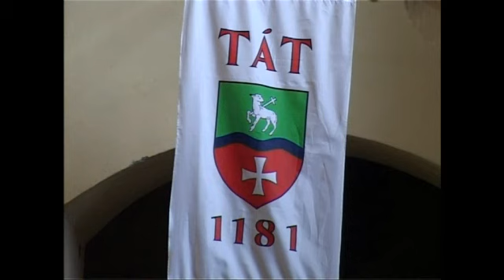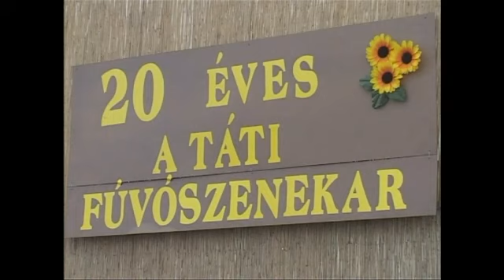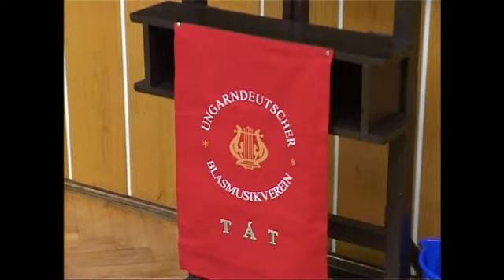20 éves a Táti Fúvószenekar 3 rész (2005)